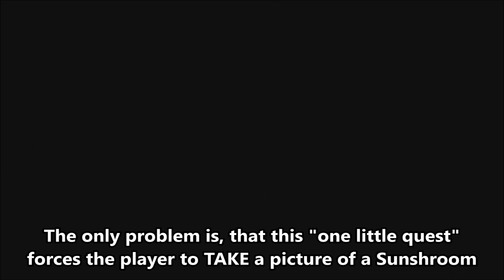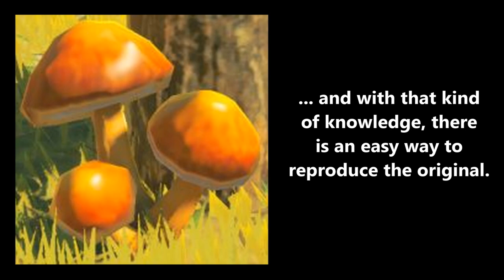The "default" Sunshroom Picture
* Respawn mechanisms in-depth explanation (in case you were wondering about why the shroom takes so long to regrow ... this guide is by leoetlino tho)

PS: Even tho I've started playing TotK in the meantime, will this channel stay spoiler-free for a little longer (at least until August) so others have a chance to watch BotW videos without being exposed to content they don't yet want to see. I can not guarantee for user comments or youtube recommendations tho, as I do not have any influence over those. It's probably safer to avoid the comment section for a while.